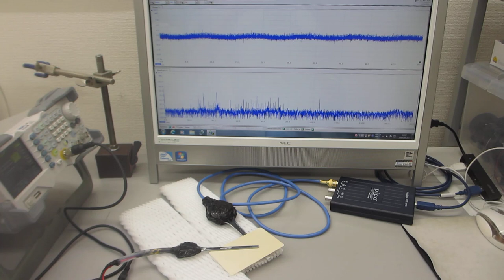１００ＭＨｚ以上の超音波伝搬状態を利用可能にする技術ーーオリジナル超音波プローブによる、スイープ発振制御技術ーー（超音波システム研究所）